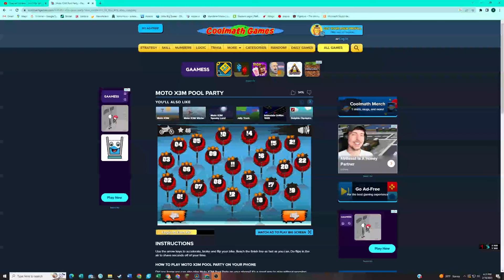Getting two or more stars on Moto Pool party